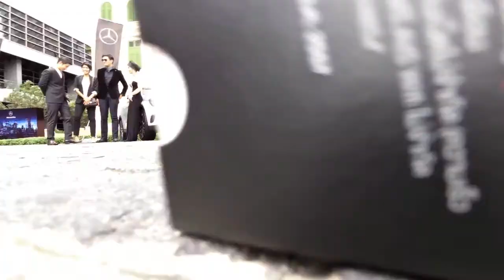เมอร์เซเดส-เบนซ์ เปิดตัว แบรนด์แอมบาสเดอร์ครั้งแรก “ชมพู่-อารยา"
บริษัท เมอร์เซเดส-เบนซ์ (ประเทศไทย) จำกัด เปิดตัว แบรนด์แอมบาสเดอร์ ครั้งแรกของเมอร์เซเดส-เบนซ์ (ประเทศไทย)
“ชมพู่-อารยา เอ ฮาร์เก็ต” เป็นแบรนด์แอมบาสเดอร์ ตัวแทนยังก์เจเนอเรชั่นรุ่นใหม่ที่มีความสามารถหลากหลาย และประสบความสำเร็จในทุกๆด้าน สะท้อนภาพลักษณ์ของเมอร์เซเดส-เบนซ์ ยนตรกรรมหรูที่พร้อมด้วยรูปลักษณ์ดีไซน์ทันสมัย ปราดเปรียว โฉบเฉี่ยว และมีสมรรถนะที่ตอบสนองทุกไลฟ์สไตล์การขับขี่ของคนรุ่นใหม่ได้อย่างลงตัว โดยเฉพาะรถยนต์ในกลุ่ม New Generation Compact Car อย่าง The new GLA-Class

โดยภายในงาน ทางบริษัทฯ ยังได้เชิญเหล่ายังก์เซเลบริตี้รุ่นใหม่ระดับแถวหน้าของเมืองไทยให้เกียรติมาร่วมงานอย่างคับคั่ง อาทิ ม.ล.วราภา ชุมพล, ม.ล.สิทธิสาณ ชุมพล, ณัฏฐิ์ประภา ชุณหะวัณ, ณัฏฐกรม์ ชุณหะวัณ, ดิศพงษ์ ดิศกุล ณ อยุธยา และณพอาภา เทวกุล ณ อยุธยา ซึ่งกิจกรรมดังกล่าวได้จัดขึ้นในวันแพฤหัสบดีที่ 21 สิงหาคม 2557 เวลา 10.00 – 13.00 น.
ณ ห้อง Great room ชั้น 3 W Hotel ถนนสาทรเหนือ...